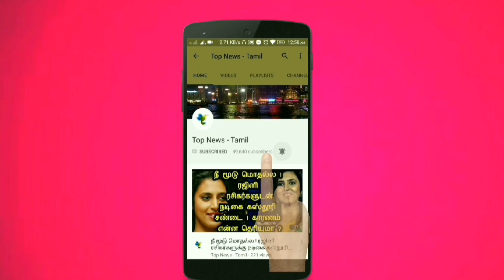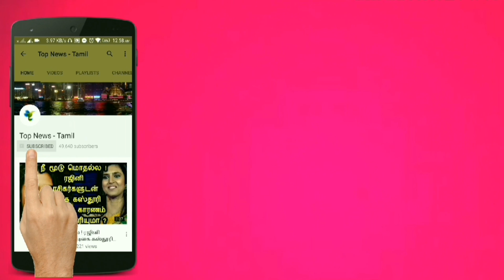தனது ரசிகருக்கு Dinesh Karthik செய்த உதவி ! Dinesh Karthik, KKR Vs RCB, Tamil news live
This video is about the latest updates about KKR match and Captain Dinesh karthik who helped his KKR fan !